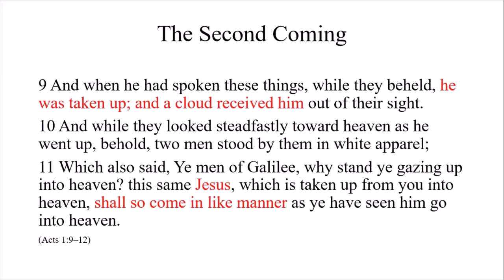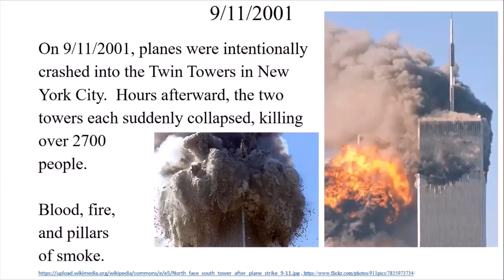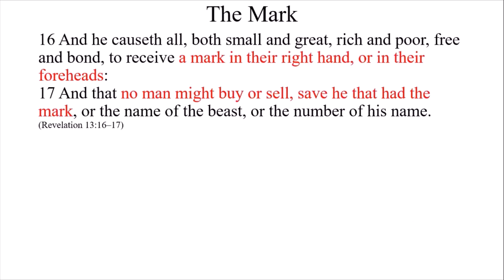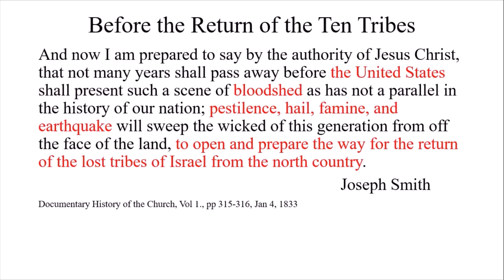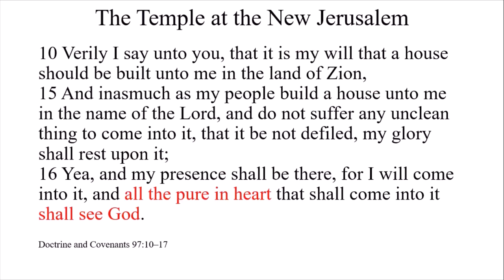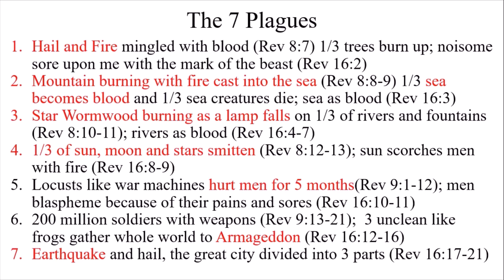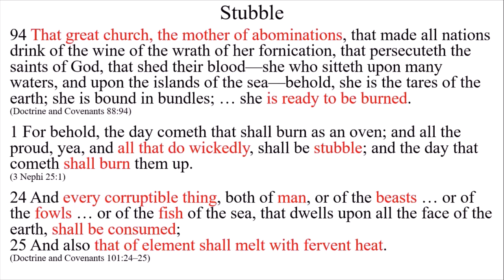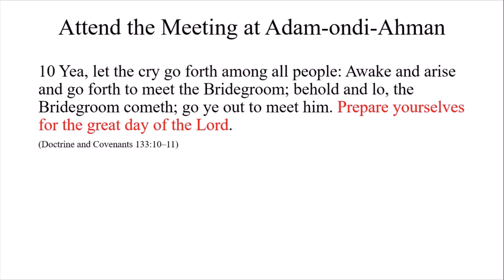I Come Quickly - Signs of the Second Coming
This presentation outlines signs of the Second Coming that have already occurred, and many that will yet occur before the Savior comes in glory to reign on the earth.  This is based on The Book of Mormon, the Doctrine and Covenants, and statements of modern prophets and apostles, but is my own interpretation.